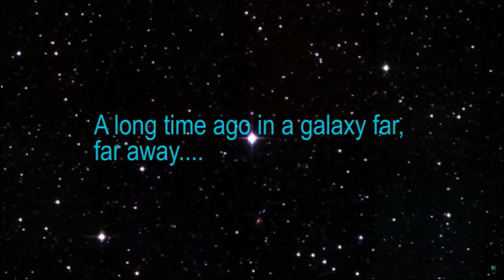Jedi Tech Training at Artech Camps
Another movie from Artech - Imagination in Motion! The visuals in this promo were inspired by Riza, one of our very talented action movie making campers!